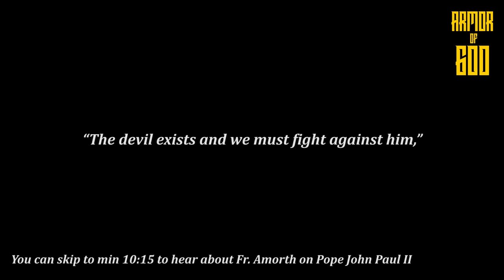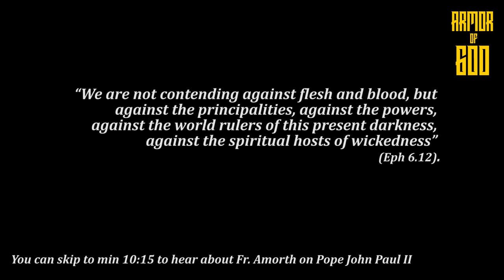Fr. Gabriele Amorth - "I have asked the demon, 'Why are you so scared of John Paul?"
0:00 - Intro
0:51 - Video starts
1:39 - The Goal of the Christian Life and the works of the devil (Fr. Lampert)
3:41 - The devil has become a joke
5:13 - Eternal Death (Fr. Lampert)
7:44 - What every Catholic should know (Fr. Lampert)
10:15 - Why are you so scared of Pope John Paul II?
11:07 - The devil's hatred of the incarnation (Fr. Lampert)
14:55 - Don't normalize sin (Fr. Lampert)